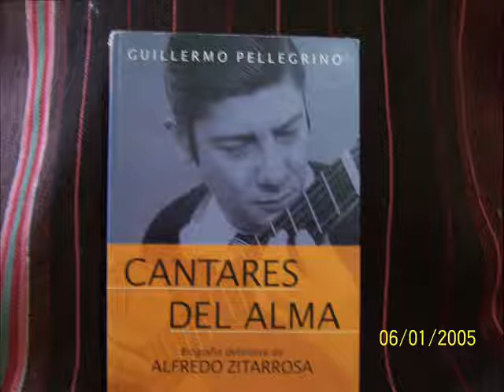ALFREDO ZITARROSA LA CANCION DEL CANTOR.wmv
Con fotos del libro CANTARES DEL ALMA, que es la Biografia de Alfredo ZITARROSA escrito por Guillermo PELLEGRINO, y algunos discos viejos; le brindamos un homenaje a esta Pedazo de Cantor que dio el Uruguay!!!